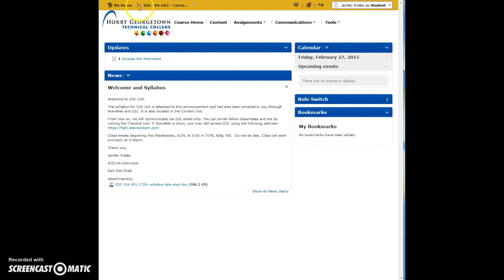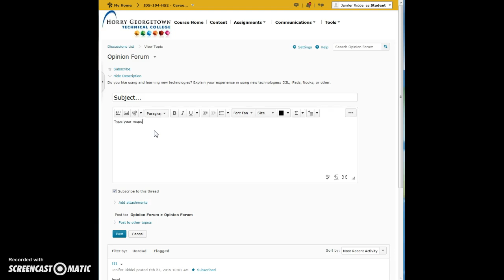D2L Tutorial: Discussions 1 - Posting a New Thread / Response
Watch this short tutorial on how to use the D2L tool Discussions to post a new thread.